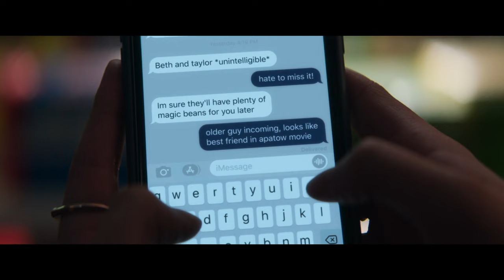CAT PERSON | “Red Vines” Clip | STUDIOCANAL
“I don’t think I’ve actually ever seen someone buy Red Vines…” See Emilia Jones and Nicholas Braun in the first clip from CAT PERSON – releasing internationally from October.

When Margot, a college sophomore (Emilia Jones – CODA) goes on a date with the older Robert (Nicholas Braun – SUCCESSION, ZOLA), she finds that IRL Robert doesn’t live up to the Robert she has been flirting with over texts. CAT PERSON is a razor-sharp exploration of the gender divide, the quagmire of navigating modern dating and the dangerous projections we make in our minds about the person at the other end of our phones.